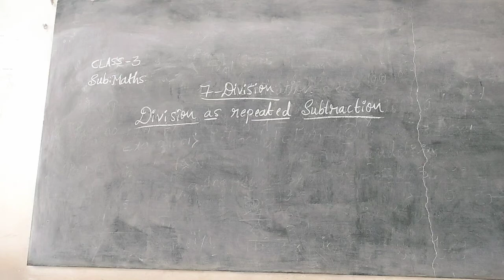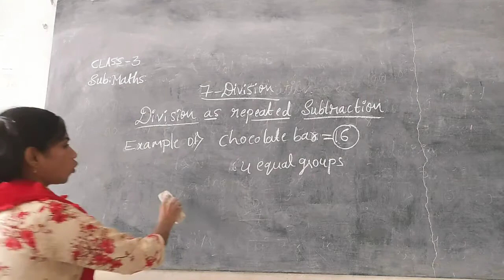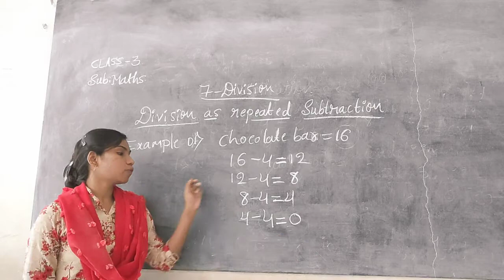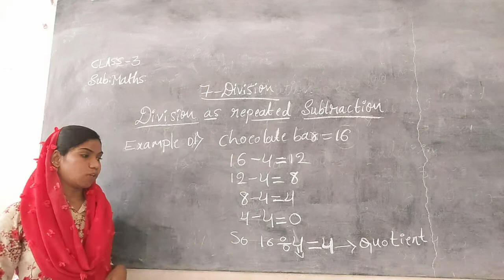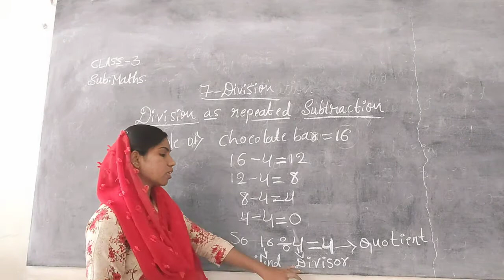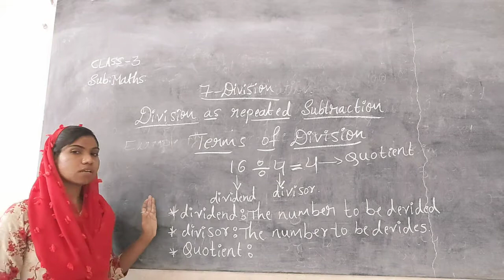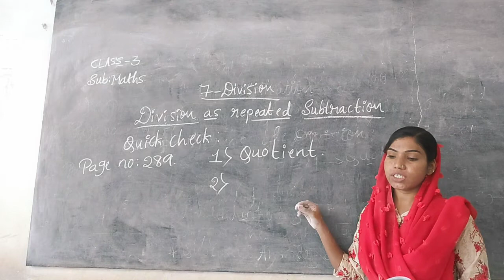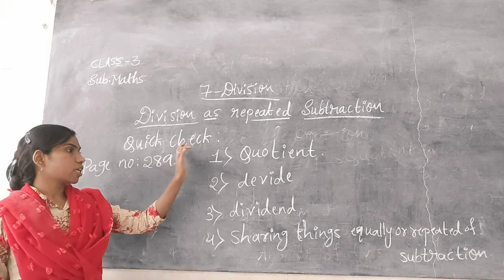CLASS-03 MATHEMATICS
DAY-17